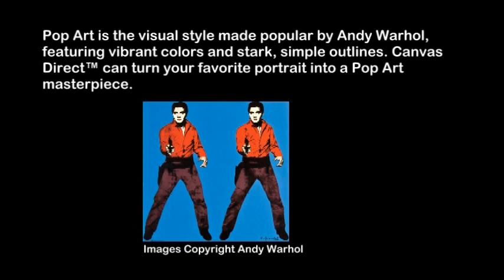CanvasDirect™ Pop Art Video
Pop Art is the visual style made popular by Andy Warhol, featuring vibrant colors and stark, simple outlines. Canvas Direct™ can turn your favorite portrait into a Pop Art masterpiece.